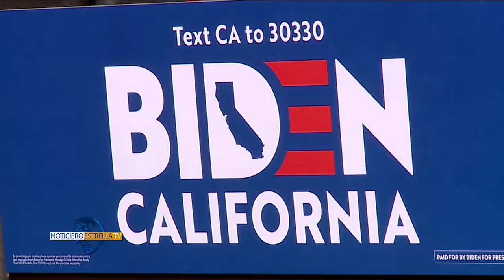ERIC GARCETTI APOYA A JOE BIDEN – Noticiero Estrella Tv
La carrera electoral en las filas demócratas va viento en popa y el ex vicepresidente de EE.UU., Joe Biden, sigue sumando apoyo en su intento por sacar de la casa blanca a Donald Trump, Wendy Castillo nos amplía.